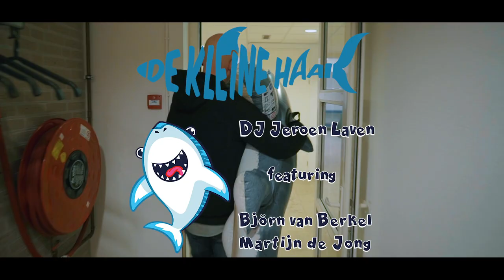Dj Jeroen Laven ft. Björn Van Berkel en Martijn de Jong - De Kleine Haai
Met dank aan Marlstone Music, alle figuranten in de clip, de "muts fotos" l1  l11 Alaaf en natuurlijk Viro Productions voor de clip.

Refrein:
De kleine haai, haij groeten honger, hap hap
De kleine haai, haij groeten dors, sjloek sjloek
De kleine haai, haij wied gezwomme, zwum zwum
En waat dn haai aet, det is um wors, ech wors

Koeplet:
De clownvis duit wir mal
d’n walvis rak aan wal
D’n hamerhaai blief kloppe,
de spons stopt neet met soppe
De zeewolf kin t speule taege Robbe wal vergaete
En de haai haet groete tande, dae wil vraete vraete vraete

Koeplet:
Toen kwaam hae beej ein krab
zien pak zoot vuul te krap
zoot met ein mossel good te kleppe
wie ein kwal dao op aan’t scheppe
de haai zag hiel snel haije, um zien naam heej hoeg te haaie
waas met ein sloek de baas, en goof wir gaas

Brug:
Hae vroog ein peerd beniejd
“Bis dich dn waeg neet kwiet?”
T paerd zag um, “no way”
zeepaerdjes zien oke
Hae zoog en hond en vroog
“Dich bis ein zeehond tog?”
De hond zag “waat en kal,
Bin in t water gevall’n”

origineel: Donnikl - kleiner Haifisch

Alles mot sjuuve - De Kloomp LVK 2019
Bjorn & Mieke - Nog Efkes - LVK 2019
La Bamba - Euver hóngerddoezjendj jaor - LVK 2019 -
Hoondervel GROETE OET DE FIËSTTENT
Hoondervel - De proostende Provincie

LVK 2019 / Katja Henz - Kom Mèt Miech Mèt
Marleen Rutten - Det höbbe wae weer
Plaar mâr aan - de Toddezèk
LVK 2019 / Nick & Patrick - Maak de V
Don Kiesjot - Laot zeen datste Limburger bès
Christel & Quinn - Vastelaovesbelaovers
LVK 2019 | Sjpringlaevend | Zoelang ver nog besjtoon!
De Geliënde - Same Viere!
DICH BIS OKÉ! | CHRISTEL EN QUINN
La Bamba - Veer moge weer
Marleen Rutten - Deze Nacht
Sjpringlaevend l Noe of nooit
Bjorn & Mieke - 1000 Sterre
Sjpringlaevend - Sjtraks op aswoonsdig
Spik en Span - Hiej geit 't krake!!
De Geliënde - Code 'Road-Gael-Greun'
Spik en Span - Blieve
Bjorn en Mieke - Droeëme mit de oeëge oop
Hoondervel - Welteruste Waereldj
of voor Finalist lvk 2019. Lvk 2019 finalist